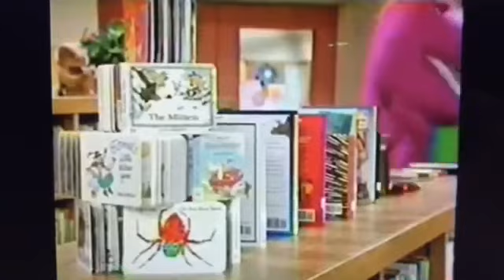Barney - 100% Barney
Here's Barney Episode #10

Feature Barney, BJ, Mario, Kermit the Frog, Spike And Baby Bop

I'll Make Episode #11 Coming Soon